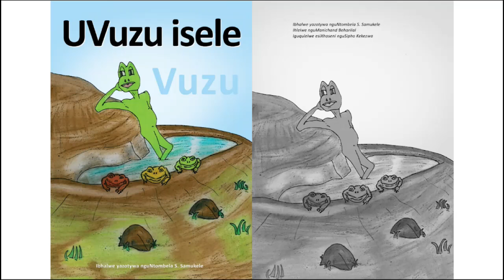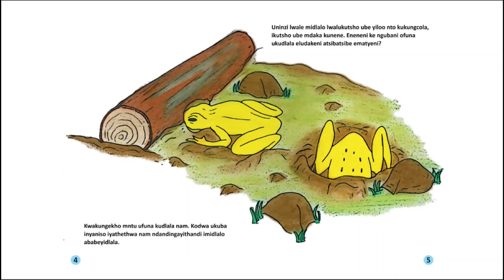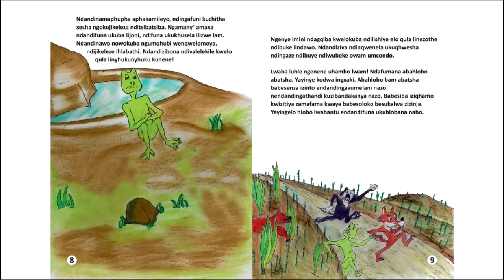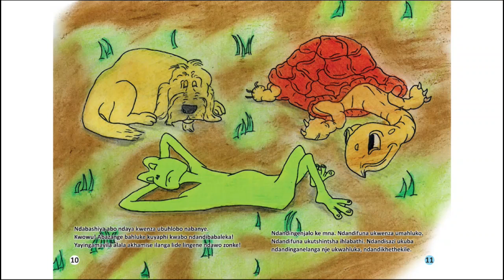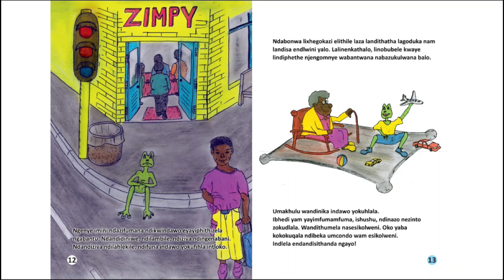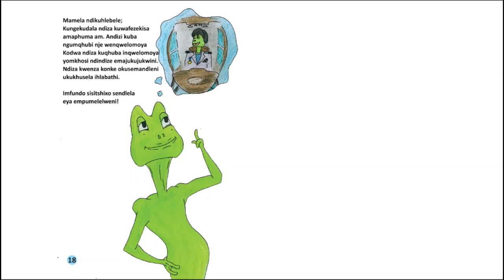uVuzu Isele - isiXhosa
STORY TIME! 🧃
Book: Vuzu The Frog
Author: Samukele Ntombela
Language: isiXhosa
Narrator: Thabazi Ntshinga
We hope you have your breakfast and snacks ready ☀️ Please join us for the isiXhosa reading of Vuzu The Frog

April Reading Schedule
* Monday, April 20th - isiXhosa
* Wednesday, April 22nd - SePedi
* Friday, April 23rd - siSwati
* Monday, April 27th - seTswana
* Wednesday, April 29th - isiZulu